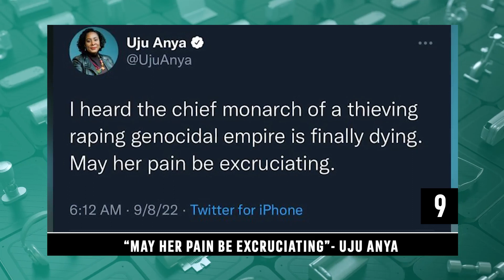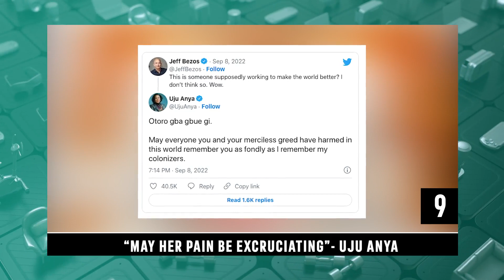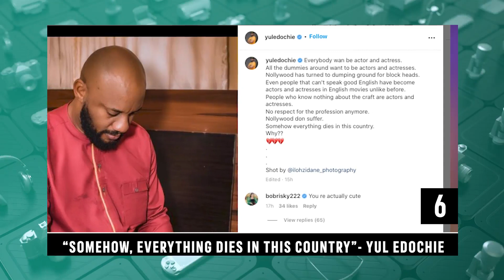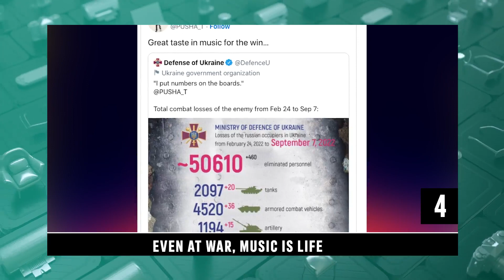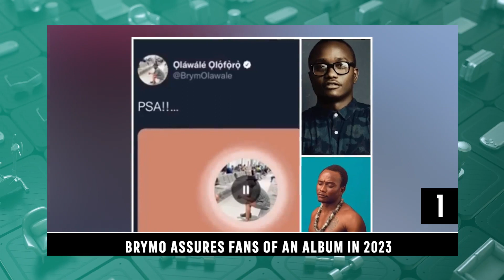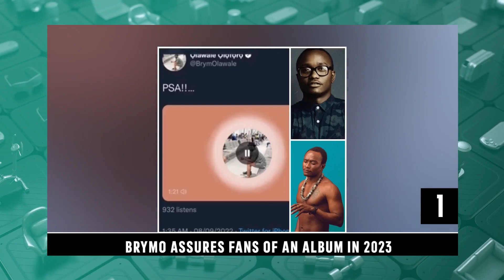DTT: Queen Elizabeth Dies at 96